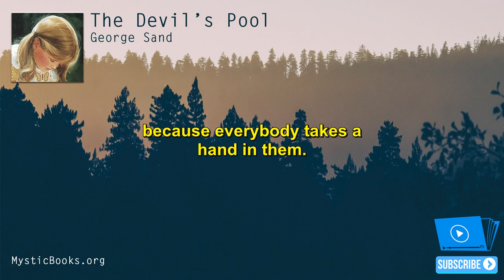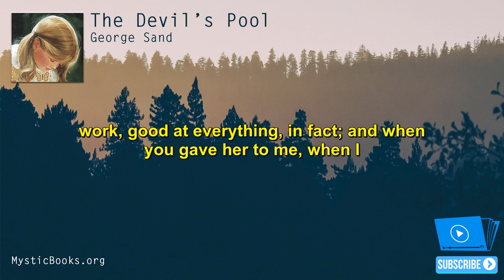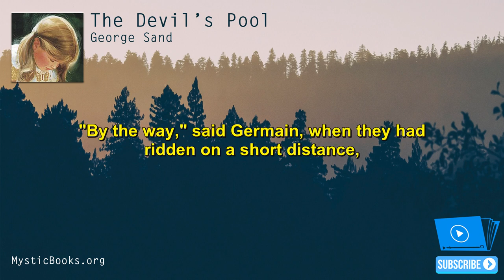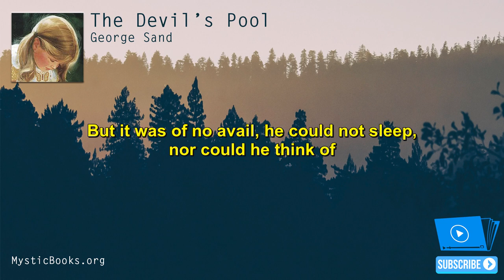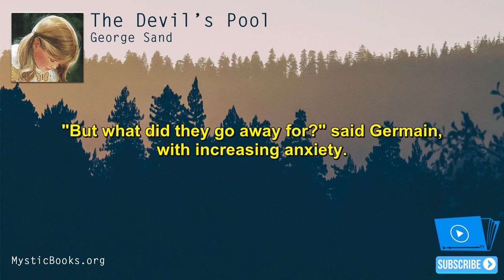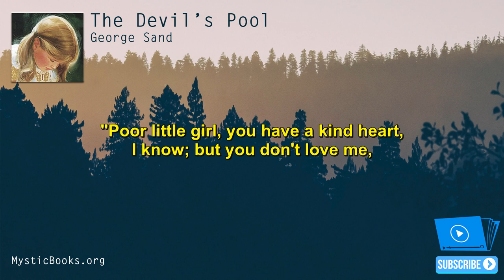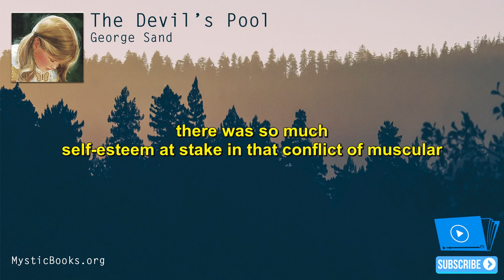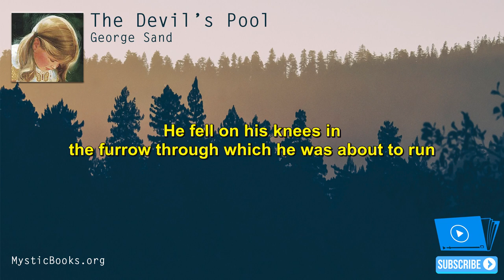The Devil's Pool By George Sand | Audiobook | Text (La Mare au Diable)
George Sand (the pen name of Amantine-Lucile-Aurore Dupin 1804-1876) is famous for flaunting the conventions of behavior expected of women of her standing in France at the time and for her numerous romantic liaisons including her long standing affair with Frédéric Chopin. The Devil's Pool (published in 1846 as La Mare au Diable) is one of several short pastoral novels drawn from her childhood experiences in the rural French region of Berri. It tells the story of a young widower, Germain, who, at the insistence of his father-in-law, sets out to remarry so that he will have someone to help raise his three young children.
Read For Librivox.org By J. M. Smallheer